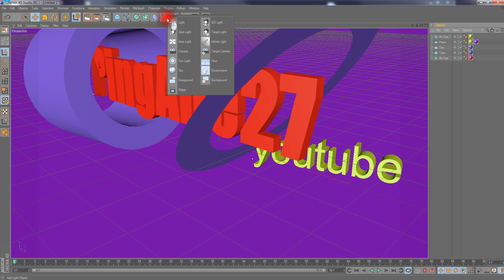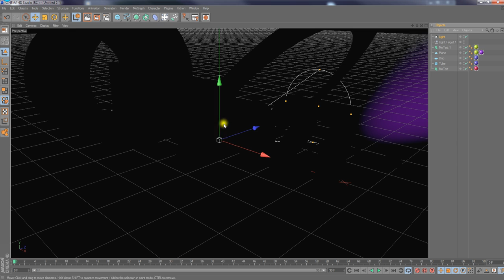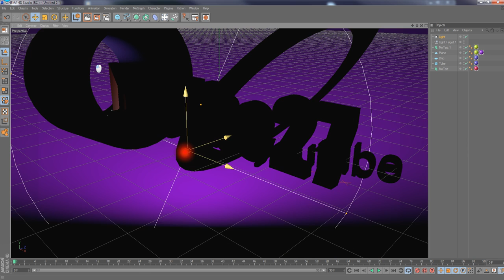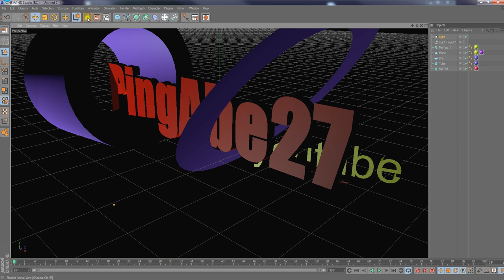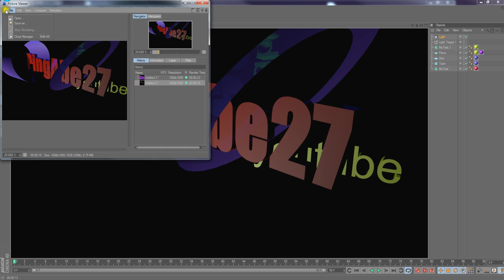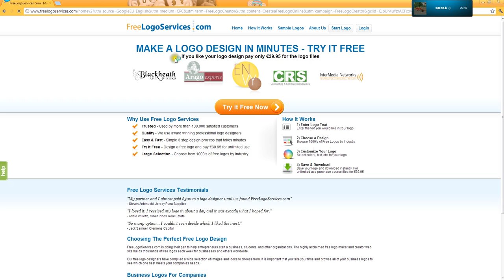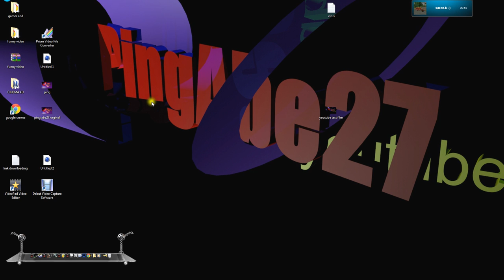Hvordan man laver et 3D billede in (cinama 4D) (part 1)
Hvordan man laver et 3D billede in (cinama 4D)

lavet af: pingjay